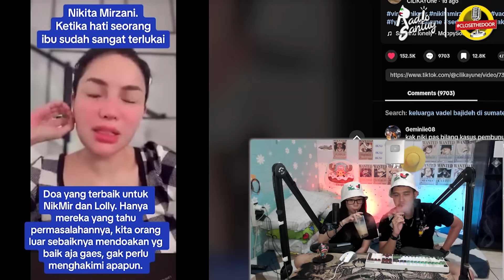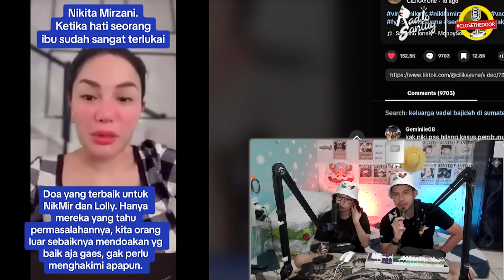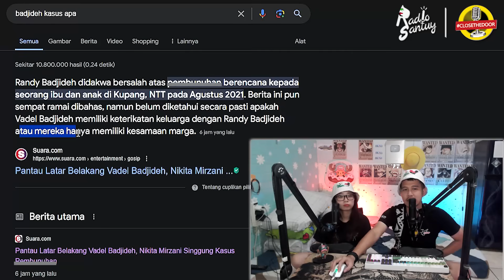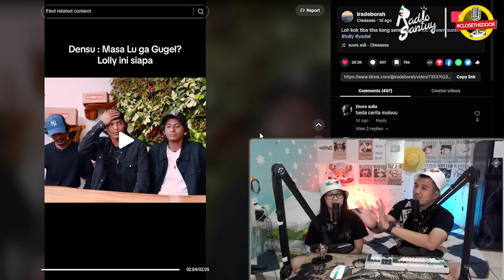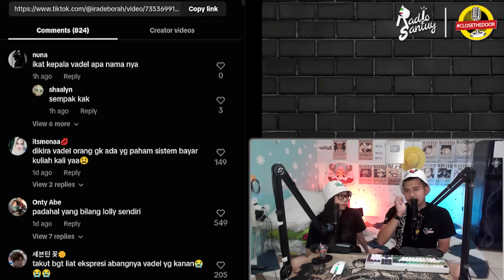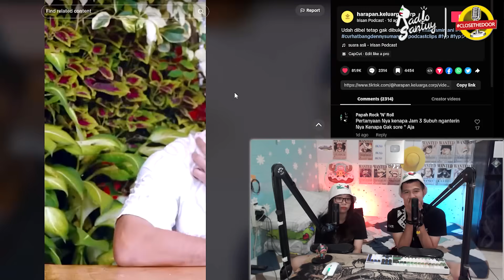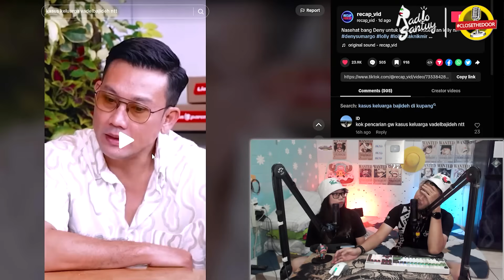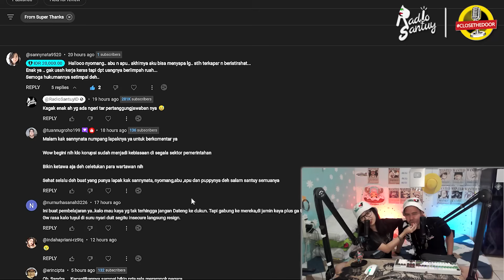Dibongkar, Nikita Mirzani Respon Klarifikasi Vadel Badjideh di Podcast Denny Sumargo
nyomang santuy people.
tudey kita akan bahas soal respon dari nikita mirzani yang menanggapi klarifikasi dari vadel badjideh
di podcast denny sumargo,
selain menekankan klarifikasinya bohong semua,
nikitma mirzani juga membongkar latang belakang keluarga vadel, yang katanya pernah tersangkut kasus kriminal,
waduh,
memang seperti apa sih klarifikasi dari vadel soal hubungannya dengan loly,
langsung aja ceki ceki nyo, play.